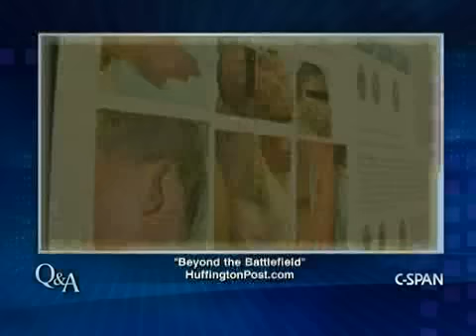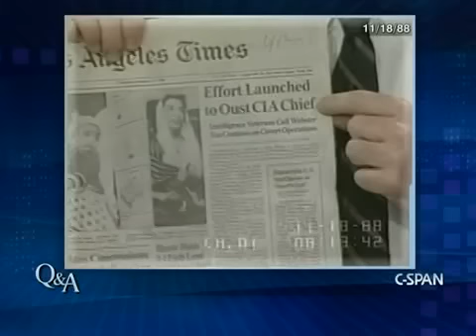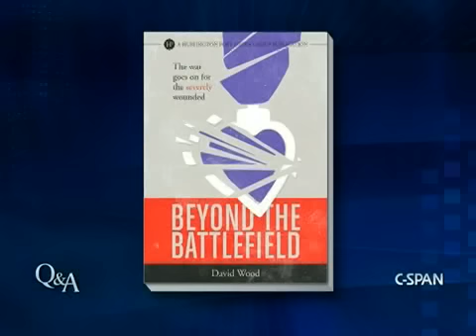David Wood, Senior Military Correspondent, Huffington Post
Our guest is David Wood, senior military correspondent for the Huffington Post . He discusses winning the 2012 Pulitzer Prize for National Reporting. He authored a ten part series for the Huffington Post named "Beyond the Battlefield: The War Goes on for the Severely Wounded." Wood describes spending over nine months speaking and interacting with severely wounded veterans of the wars in Iraq and Afghanistan.